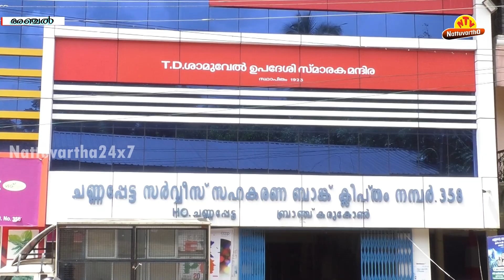ചണ്ണപ്പെട്ട സര്‍വീസ് സഹകരണ ബാങ്ക് തെരഞ്ഞെടുപ്പില്‍ യുഡിഎഫിന് ഉജ്വല വിജയം